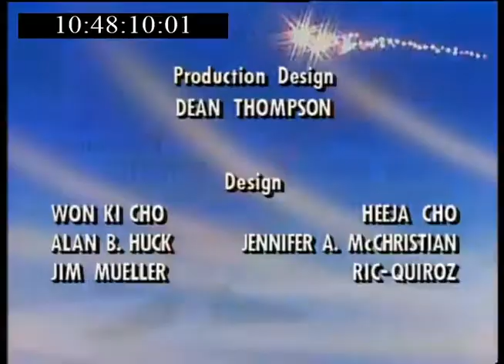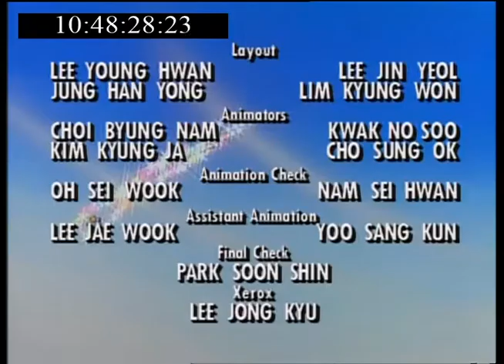Twinkle the Dream Being - (06) Way Out Campout